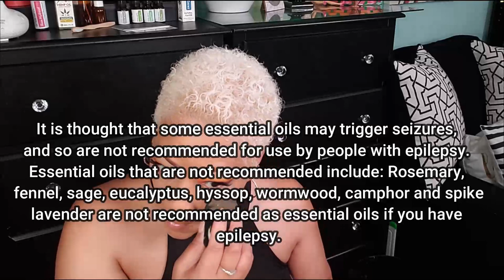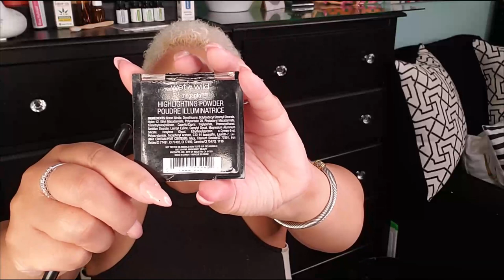BIRTHDAY Q&A | MARCH 2020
BIRTHDAY Q&A

As promised, here is the Q&A for my Birthday Month March 2020.  Next time, don't be afraid to bring on the Juicy Questions.  OK Beautiful Babes, enjoy!

Makeup Products Used:

Rimmel Professional Eyebrow Brow Pencil Dark Brown

shape tape contour concealershape tape contour concealer

DUPE PALETTE FOR MORPHE Allwon 12 Colors Eyeshadow Palette Matte Shimmer Palette Bold and Bright Collection Rainbow Colors Eye Shadow, 0.67 Ounce

Can't Stop Won't Stop Full Coverage Foundation Professional Makeup

WET N WILD PRECIOUS PETALS HIGHLIGHTER: Wet n Wild MegaGlo Highlighter, Precious Petals -321B

NYX THE POINT EYELINER

Volumizing, Lengthening Waterproof Mascara, Very Black, by Maybelline New York Volum' Express The Falsies Clump-Free Formula for Thicker, Fuller Lashes, 2 Count
by Maybelline New York

Eyelash Adhesive Glue_2 BOTTLES_Black lash glue Brush on LATEX FREE, VITAMIN E, Waterproof_Premium Quality, Long Lasting Formula Cruelty-Free, Vegan Glue - Compare to House of Lashes, Black Lash Glue by LashXO Lashes

SEPHORA COLLECTIONMicroSmooth Baked Foundation Face Powder

MILANI Milani Color Statement Matte Lipstick SWEET NECTAR

MILANI Milani Color Statement Matte Lipstick MATTE BEAUTY

Please understand that I have experience with this company/these companies and I recommend them because they provide helpful and useful products, not because of the small commissions I make if you decide to buy something.

Audible has helped me to do that. Click here to try Audible for FREE. $14.95/per month after 30 days. Cancel online anytime.

KAT VON D

MAGICLINKS-I use MagicLinks for all my ready-to-shop product links.

SIMPLY EARTH USE MY CODE ‘SWEETANGELFREE’